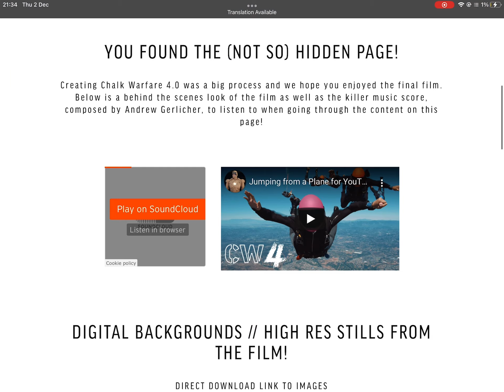Chalk Warfare 4.0 secret QR Code!